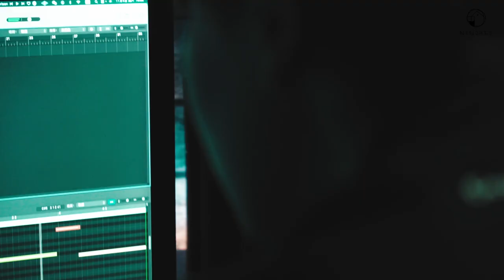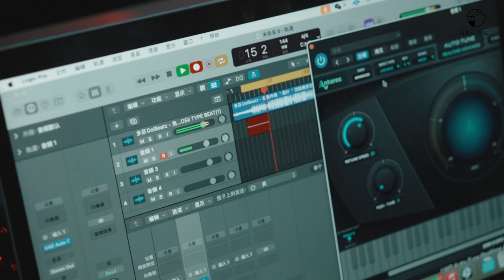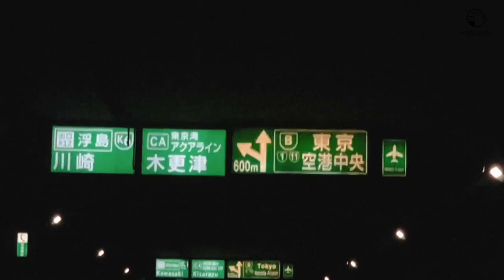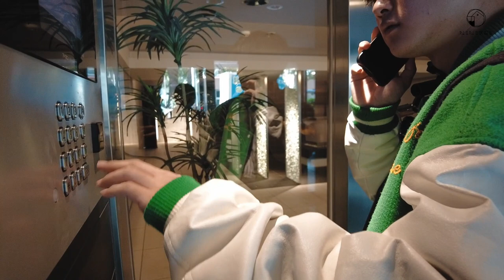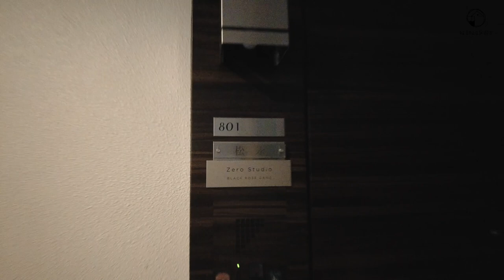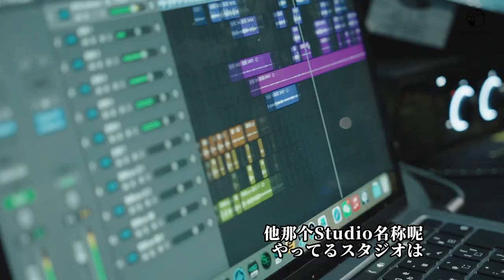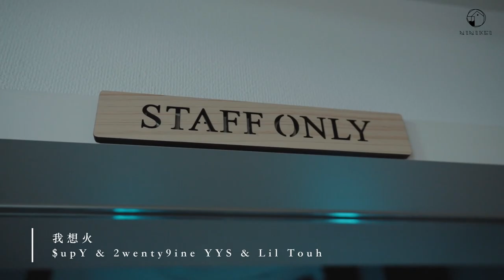Rap日記：東京說唱新血液｜中文說唱【我的故事｜Scroll of Life Vol.06】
Zero Studio：横浜市中区弥生町３−３４−１
Wechat：ZeroEternal22